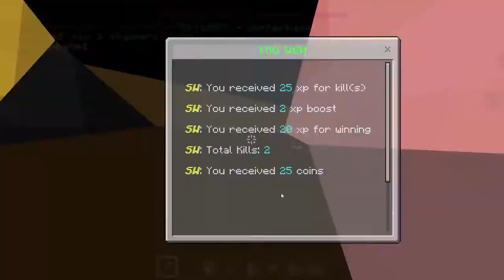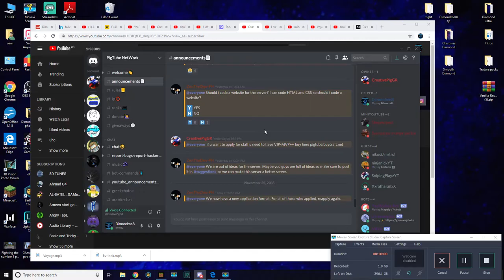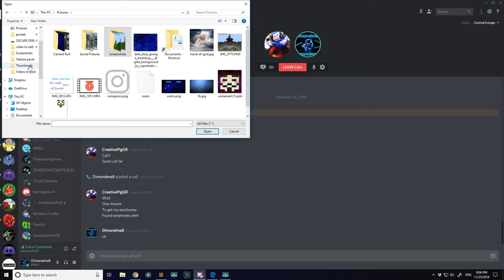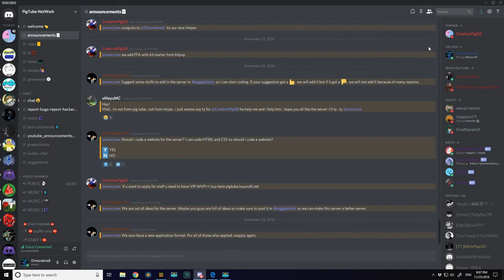Playing with CreativePigGaming for a bet...